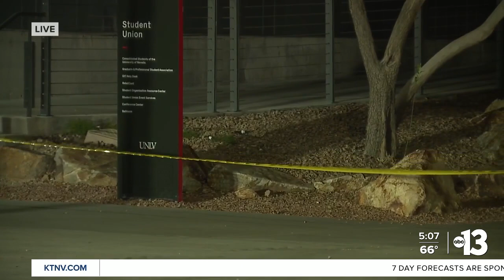'All of a sudden, I hear shots': UNLV professor shares experience of shooting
Channel 13 introduces one UNLV professor who recalls the moments that he heard shots fired on campus Wednesday.